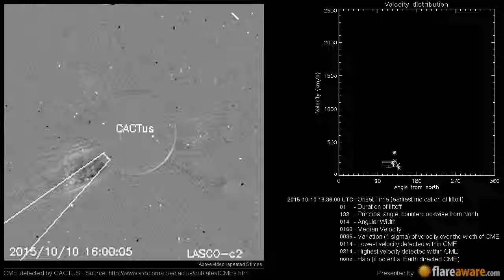A Non Earth directed CME at 2015-10-10 16:36:00 UTC